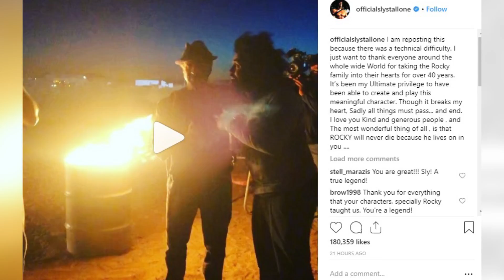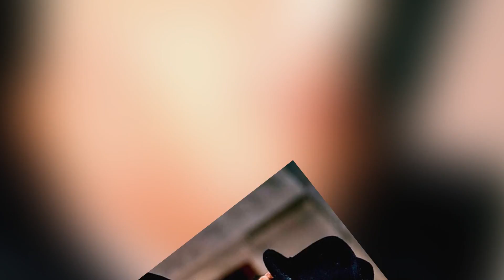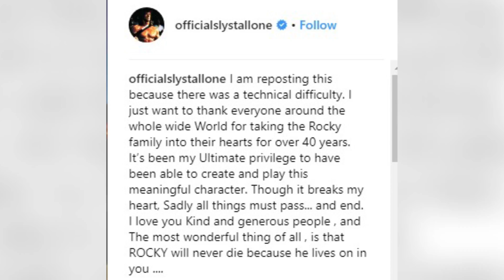CREED II: Sylvester STALLONE Vai Voltar Como ROCKY Balboa?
CREED II: Sylvester STALLONE Vai Voltar Como ROCKY Balboa? Recentemente Creed 2 foi lançado, um spin-off da icônica saga de Rocky em que Sylvester Stallone retorna para dar vida a um de seus personagens mais épicos. Sabia que Rocky Balboa foi uma criado por Stallone?! Esse mesmo papel mudou tanto sua carreira quanto sua vida para sempre, inclusive o alavancando para sua carreira internacional. Mas será mesmo que o ator está pronto para se despedir desse personagem tão icônico depois de mais de 40 anos?Bom, Stallone disse em seu Instagram que estaria para um possível retorno. Então eu vou te contar sobre o adeus de Stallone ao papel de Rocky!